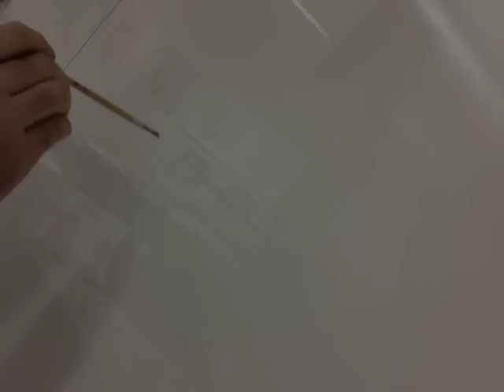Re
Making a work during my lunch break to accompany Nils Frahm's RE